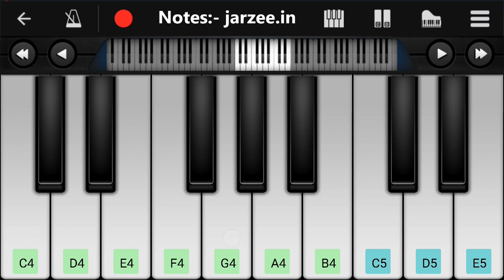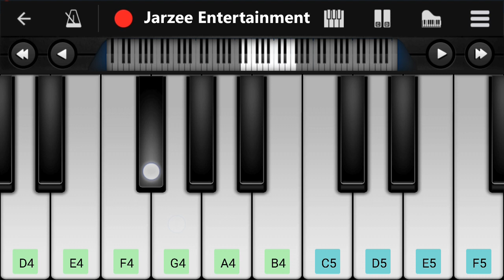Aaj Se Teri (Padman), Arijit Singh, Akshay Kumar - Mobile Perfect Piano Tutorial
Aaj Se Teri Perfect Piano cover and tutorial – Padman starring Akshay Kumar, Radhika Apte & Sonam Kapoor. The song is sung by Arijit Singh, composed by Amit Trivedi while lyrics are penned by Kausar Munir.

Singer: Arijit Singh
Lyrics: Kausar Munir
Film: Padman
Music Label: Zee Music Company
Film Directed by: R Balki
Starring: Akshay Kumar, Radhika Apte & Sonam Kapoor
Release Date: 26 January 2018